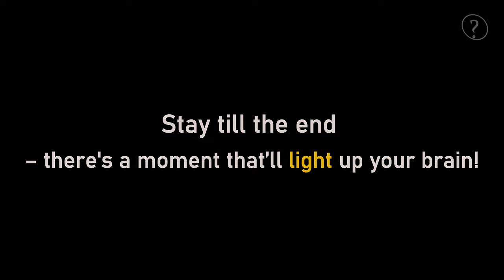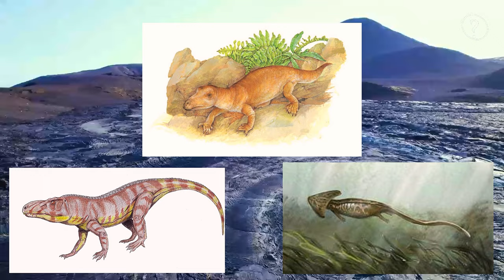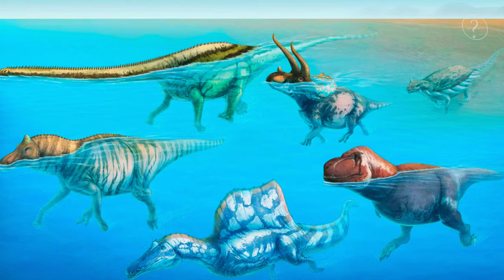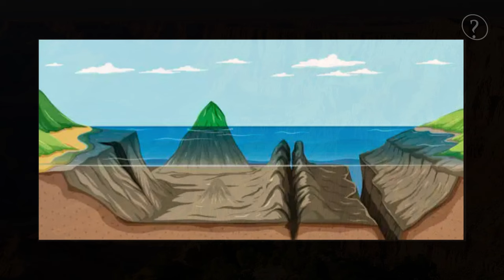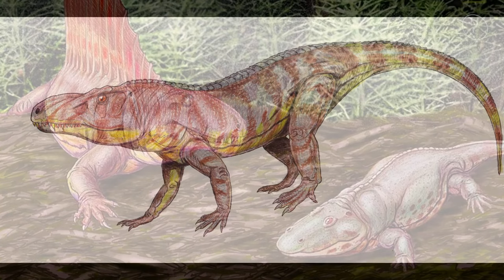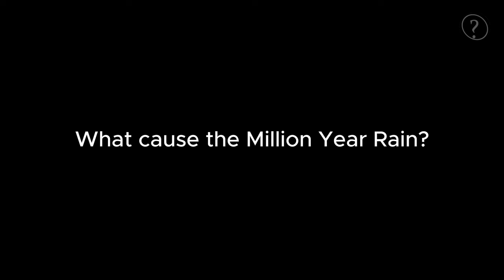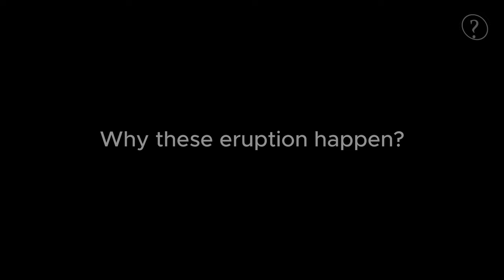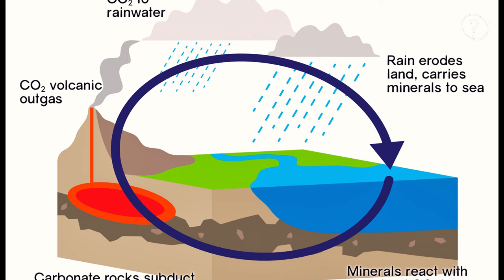The Time It Rained For 2 Million Years - The Carnian Pluvial Event.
Discover the astonishing story of Earth's ancient "Rain Age," a period known as the Carnian Pluvial Event, when it rained for an incredible 2 million years. This epic climate transformation reshaped life on Earth, leading to mass extinctions and the rise of dinosaurs. Uncover how this extraordinary event impacted our planet’s ecosystems, atmosphere, and the evolution of life. Watch now to delve into the mysteries of this prehistoric deluge and its role
in Earth's history!